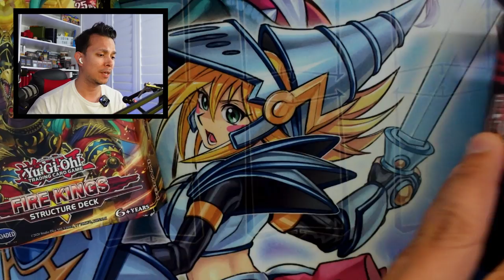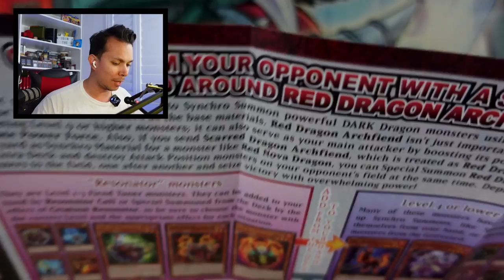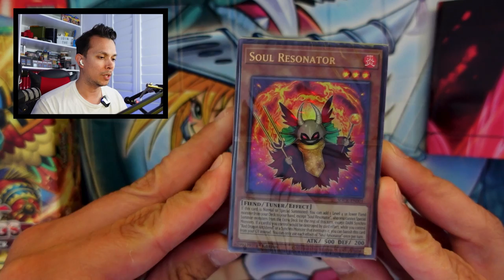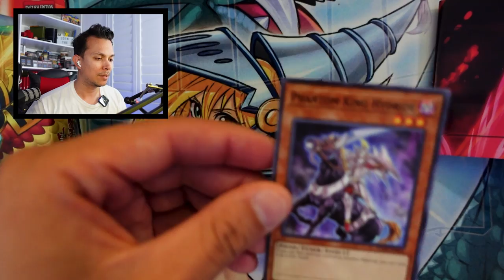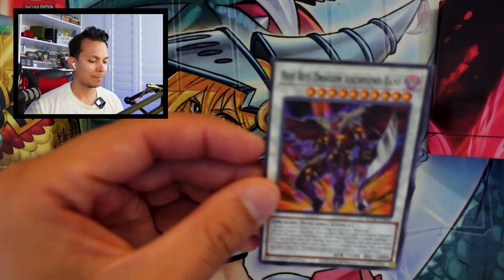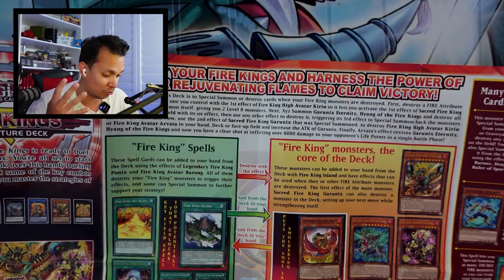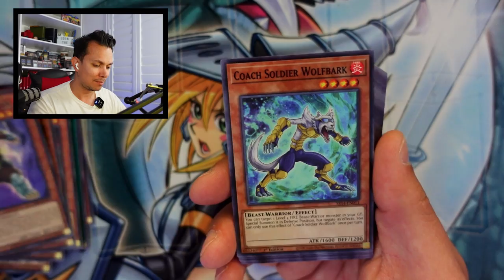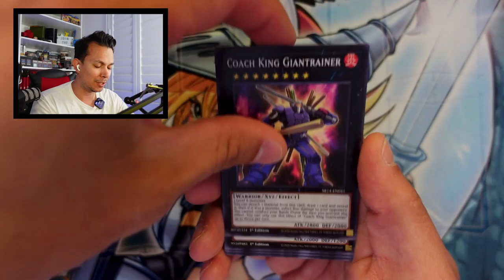THE KINGS DUEL IT OUT! - Crimson King vs Fire Kings Structure Deck (Buy it or Skip It?)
Protect Your Investments with Ultra Pro Toploaders
Today's video is about the latest structure and why there hasn't been a new one since! Is it THAT bad? Should Konami release more Structure Decks? Most importantly what's inside and good with these two Decks: The Crimson King Structure Deck and Fire Kings Structure Deck!
Heavy is the head that wears the crown, unless you’re Jack Atlas, the Master of Faster! Structure Deck: The Crimson King puts you in the driver’s seat of the Phoenix Whirlwind and gives you command of the many faces of Red Dragon Archfiend!

This Structure Deck includes a massive Extra Deck to maximize your strategic flexibility. It also includes a brand-new Level 8 Synchro Monster that counts as Red Dragon Archfiend on the field or in the Graveyard and can turbocharge your own strategy while sending your opponent back to the Dueling stone age! Use this new monster to Summon one of the higher-Level Red Dragon Archfiend Synchro Monsters and you can Special Summon the original Red Dragon Archfiend from your Extra Deck AND eliminate all your opponent’s Attack Position monsters without needing to battle!

Structure Deck: The Crimson King comes with a total of 49 cards:

5 Ultra Rares
3 Super Rares
42 Commons
EXTREME HEAT AHEAD! Melt through the snow and ice this December with Structure Deck: Fire Kings! Intensify your Deck’s firepower with brand-new Monster, Spell, and Trap Cards that unleash the true destructive power of Fire King High Avatar Garunix! Here is just some of what you can expect:

A new version of Fire King High Avatar Garunix takes the field! It can rise from the ashes (or fly down from your hand) any time one of your FIRE monsters are destroyed, then pump up its own ATK by consuming another monster from your hand, Deck, or field. Use this to activate your other “Fire King” monster effects or come up with your own combo strategies with other FIRE monsters!
A new Continuous Spell Card that can place Fire King Island right from your Deck into your Field Zone! It also protects your Field Spell from being destroyed and allows you to Xyz Summon during your opponent’s turn if they Special Summon a monster. There’s even a new Trap Card to set up the Xyz Summon’s materials, by Summoning 3 FIRE monsters – 1 each from your hand, Deck, and Graveyard.

Structure Deck: Fire Kings comes with a total of 48 cards:

5 Ultra Rares
3 Super Rares
40 Commons
Have a  good one everyone!
Timestamps:
0:00 Opening of the King Decks from Yugioh
1:29 Opening up 2023’s Structure Decks
2:03 The Crimson King Structure Deck
11:31 The Fire Kings Structure Deck
19:46 Should I have a duel with these Structure Deck?
Connect with Noneother!
Edited by: Alexander
Revision Edits by: Talos
Hosted and Thumbnail by: Talos